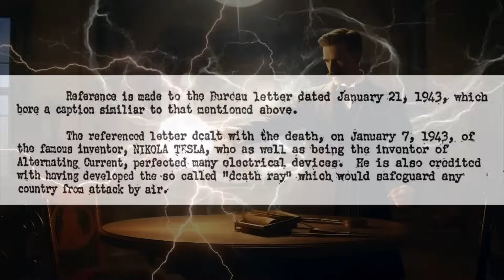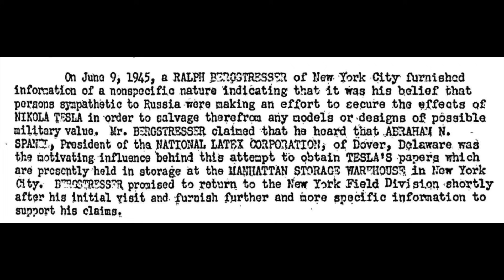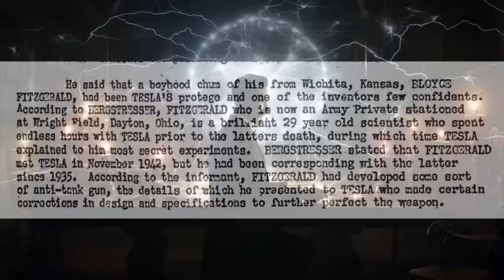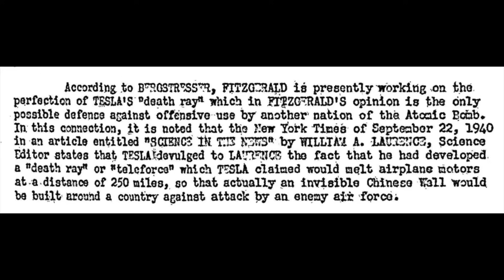This Declassified Document Reveals The Truth About Nikola Tesla's Death Ray & What Happened To It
This declassified document reveals the truth about Nikola Tesla's death ray & what happened to it. This is what happened to Nikola Tesla's ray.

Nikola Tesla, a Serbian inventor, can be considered as one of the most intriguing personalities in history due to his remarkable achievements and lasting impact.

With his exceptional work, Tesla not only left a significant mark on the world but also became an enigmatic figure that continues to captivate the minds of many.

Although Tesla's accomplishments and inventions have garnered widespread attention and media coverage, there is a trove of rumors and undisclosed secrets surrounding the renowned inventor in recent times.

These revelations have surfaced through letters he penned to both friends and investors, shedding light on previously unknown aspects of his life and work.